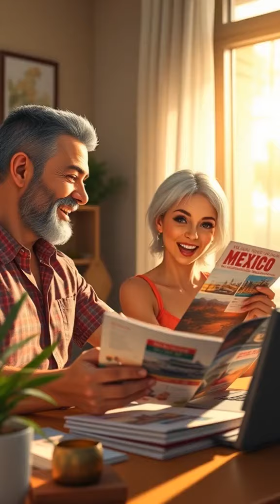SAY NO TO RETAIL! SAY YES TO 80% TRAVEL DISCOUNTS!